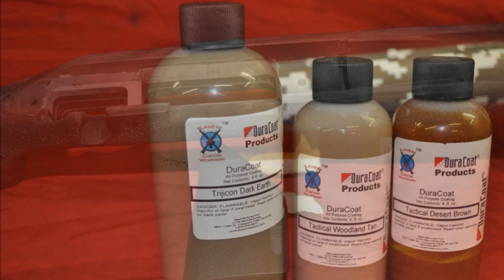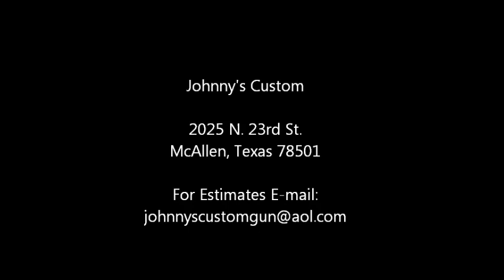M24-A2 Remington 700 .308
This video is a slide show of the making of an M24-A2 clone.